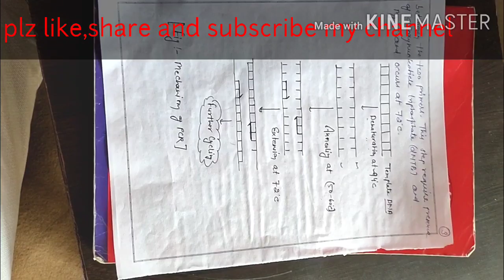Basic steps in PCR technique, Temperature profile of PCR technique with graphical representation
Basic steps in PCR reaction in hindi. Jane ki PCR technique ke steps Kya h? Temperature profile of PCR reaction with graphical representation in Hindi.
Dosto es video me Maine aapko PCR reaction ke steps and uski temp. Profile ke bare me btaya h